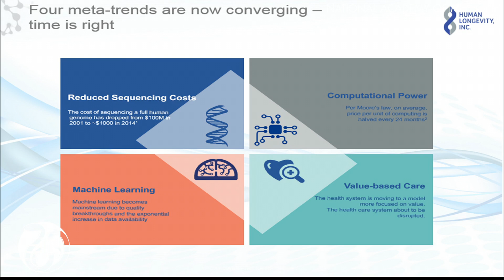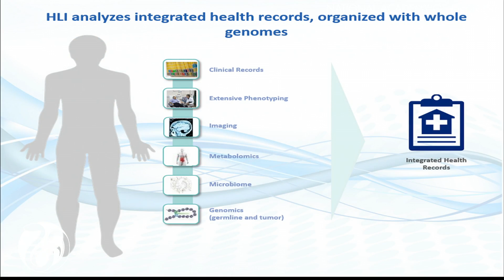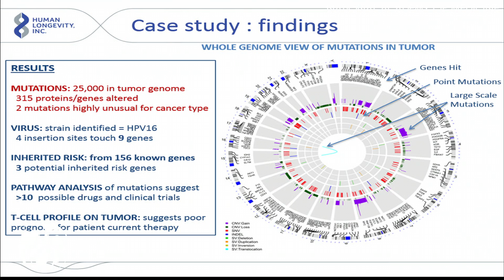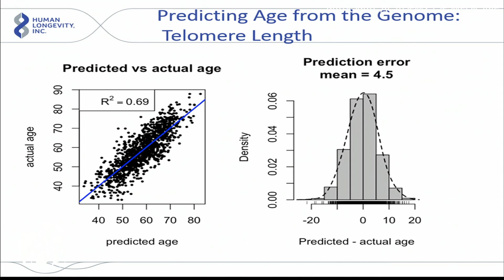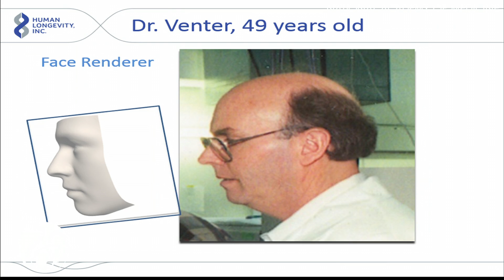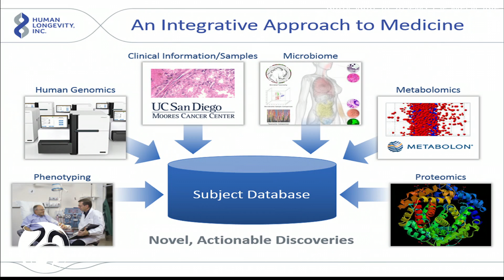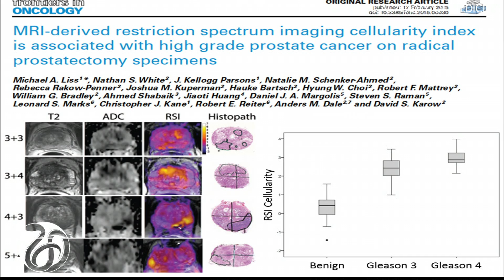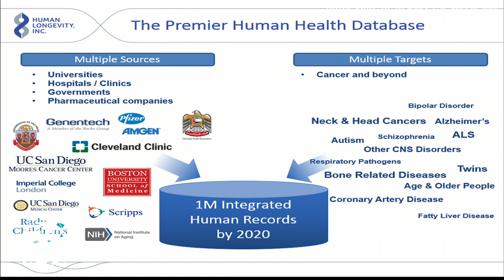10/19/2015 - Session 4: The President’s Session - J. Craig Venter, Ph.D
Introductory Speaker: J. Craig Venter, Ph.D., Co-Founder, Executive Chairman, and Chief Executive
Officer, Human Longevity, Inc.; and Founder, Chairman, and Chief Executive Officer, The J.
Craig Venter Institute